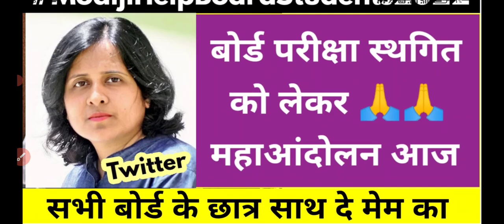Breaking News : बोर्ड परीक्षा स्थगित को लेकर आज होगा महाआंदोलन - अनुभा मेम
Breaking News : बोर्ड परीक्षा को लेकर सड़क से लेकर सुप्रीम कोर्ट तक विरोध प्रदर्शन शुरू हुआ ।
Good News : बोर्ड परीक्षा पर सुप्रीम कोर्ट का फैसला आएगा - अनुभा मेम
Breaking News : बोर्ड परीक्षा को लेकर सुप्रीम कोर्ट से बड़ी खबर ।
Breaking News : 10वीं,12वीं बोर्ड परीक्षा स्थगित होगी ADV अनुभा मेम ने दी जानकारी ।
खुशखबरी : बोर्ड परीक्षा पर सुप्रीम कोर्ट में दुबारा से सुनवाई होगी जल्द - ADV अनुभा मेम
Breaking News : सुप्रीम कोर्ट ने ADV अनुभा मेम को दी धमकी 😡 साथ दो मेम का 🙏
Breaking News : ADV अनुभा मेम की बोर्ड के छात्रों से विनम्र अपील 🙏
Breaking News : बोर्ड परीक्षा के फैसले के बाद सड़क पर उतरे छात्र । MCQ मोड में परीक्षा
Big News : ADV अनुभा मेम ने सुप्रीम कोर्ट , केंद्र , राज्य सरकार को दी चेतावनी बोर्ड परीक्षा को लेकर
Breaking News : ADV अनुभा मेम ने कहा बोर्ड परीक्षा अप्रैल में ही होगी । Online मोड ।
Breaking News : सभी राज्यों में बोर्ड परीक्षा पर सुप्रीम कोर्ट में सुनवाई शुरू हुई । CBSE ICSE News
खुशखबरी - 10वीं, 12वीं बोर्ड परीक्षा के छात्रों को राहत मिलेगी कल - सुप्रीम कोर्ट
Breaking News : 10वीं,12वीं बोर्ड परीक्षा कल होगी रद्द - सुप्रीम कोर्ट ।
Good News : 10वीं,12वीं बोर्ड परीक्षा में Students की जीत हुई | CBSE News | Supreme Court News
Breaking News : एमपी बोर्ड परीक्षा को लेकर सुप्रीम कोर्ट से बहुत बड़ी खबर ।

1. Mp board admit card 2022
2. Mp board ka admit card kaise download kare 2022
3. Mp board 10th admit card 2022
4. Mp board 12th admit card 2022
5. प्रवेश पत्र कैसे निकाले 2021

10th and 12th board exam 2022,
mp board news 2022,
2022 board exam cancelled,
10th board exam,
mp board class 12th  exam date 2022
mp board
mp board exam news 202e
board exam 2022
2021 board exam cancelled,
10th and 12th board exam 2022,
mp board,mp board news,
pre board 2022 class 12,
pre board exam 2021,
 mp 10th board exam 2022,
mp 12th board exam date,
mp 9th 11th exam news,
mp 9th 11th exam 2021,
mp 9th 11th time table 2022,
shivraj singh chouhan,
big news for students of 10th,
12th board,
mp board,

MSBSHSESSCExam2022BigNewsToday
maharastra board 2022 Big Update 10th 12th Exam